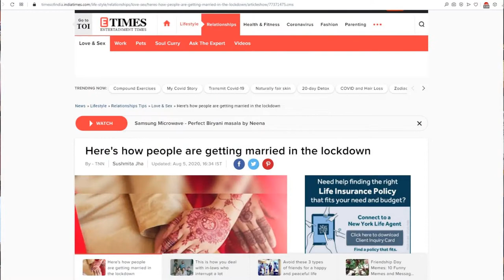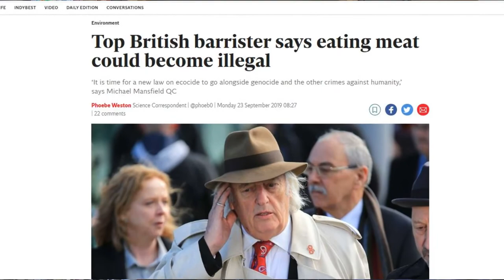A New Interpretation Of 1 Timothy 4:1-5